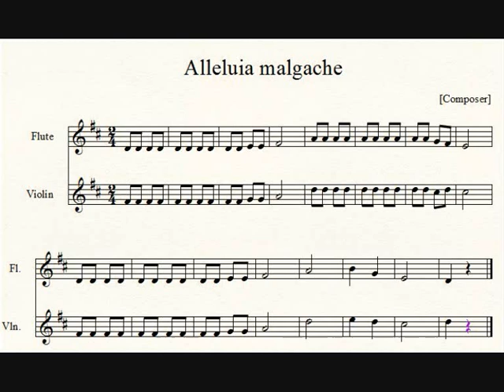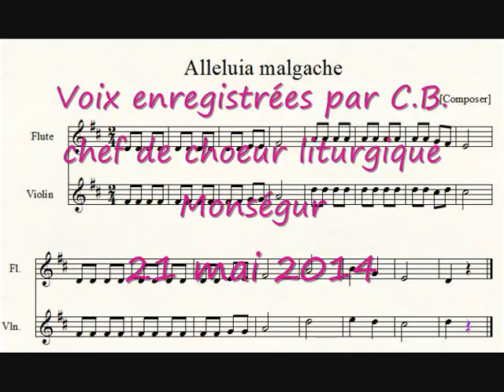Alleluia malgache chorale 2 voix égales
apprentissage des deux voix